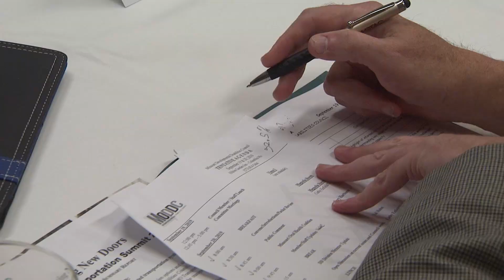University of Missouri Extension Stories of Engagement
How University of Missouri outreach efforts are improving the lives of Missourians.